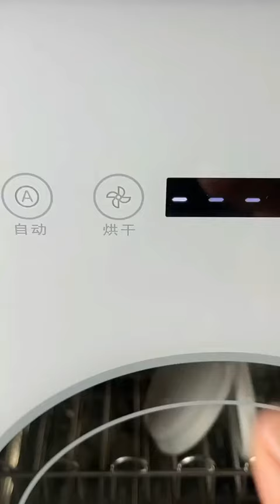customizong cushion foundation with small foundation samples 💖